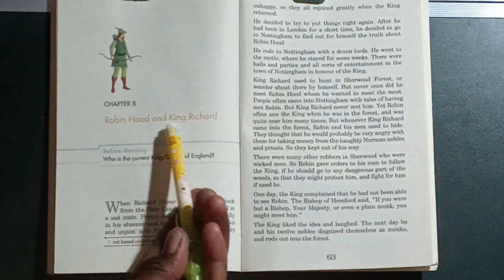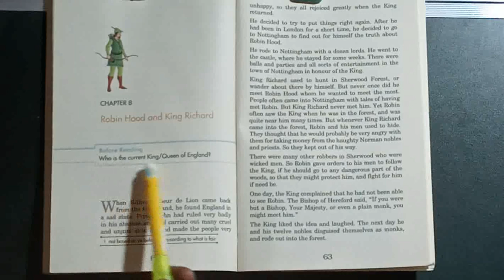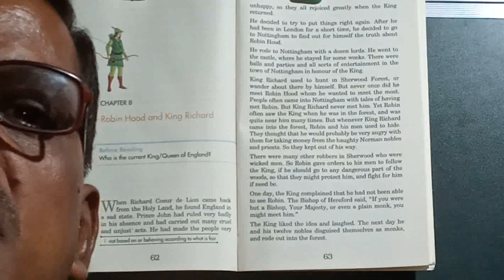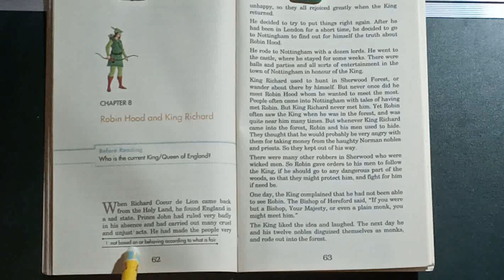Class-6th English Black Beauty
Explanation of Black Beauty